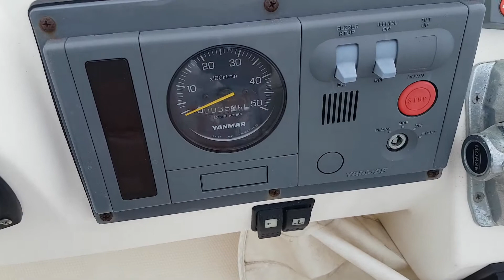Barco de ocasión Faeton Fly 1040 Moraga............¡VENDIDO!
Faeton 1040 Fly
Barco de pesca/paseo del año 2004 de 10,4m de eslora en Port de Mataró, Barcelona (España)

59.000 €

La Faeton 1040 Fly Moraga es una embarcación perfecta para la pesca deportiva con una amplia bañera y doble puesto de gobierno. Dispone de un interior espacioso y muy confortable. Pasillos laterales generosos y seguros con solárium en proa.

Esta unidad esta equipada al máximo, muy bien conservada y actualizada (todos los trabajos realizados por profesionales y con factura), los motores con tan sólo 730h revisados en setiembre del 2020...está perfecta, no le hace falta hacer nada!
Comprar y salir a navegar.